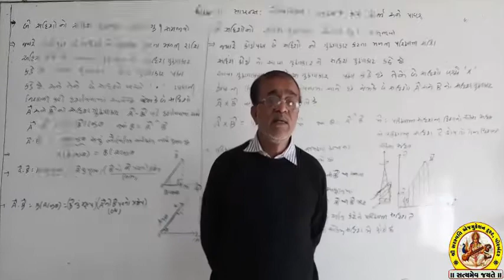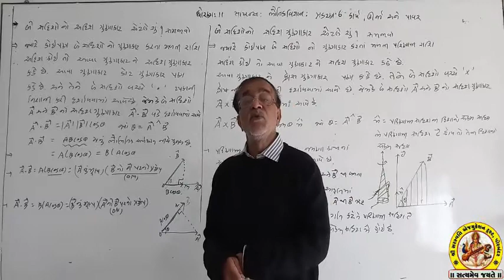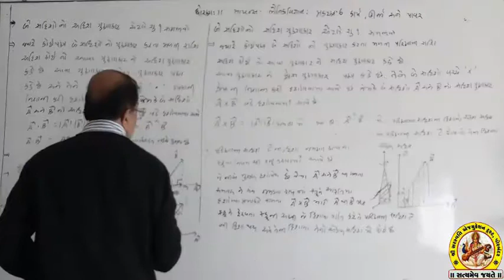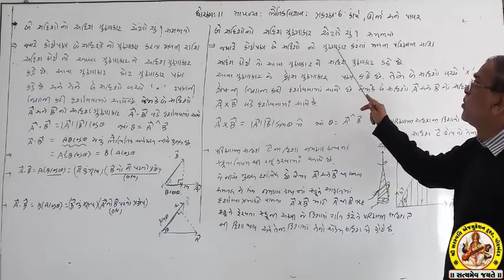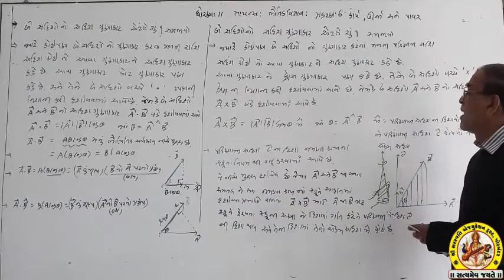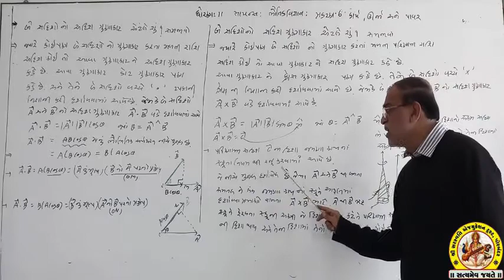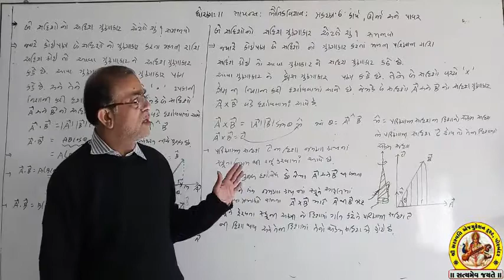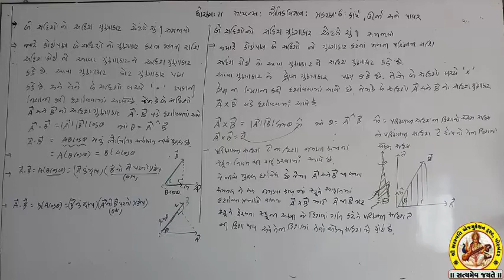STD-11 SUB-PHYSICS SHREE SARASWATI SCIENCE SCHOOL, PORBANDAR